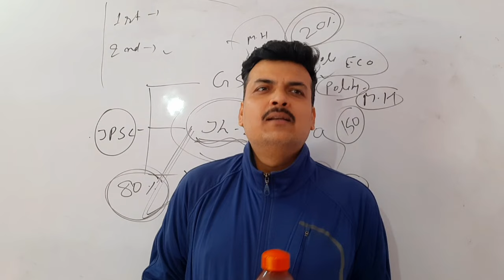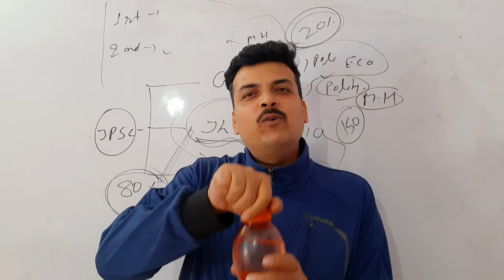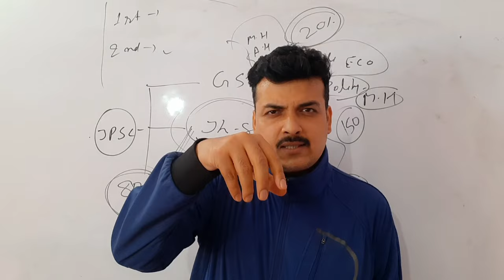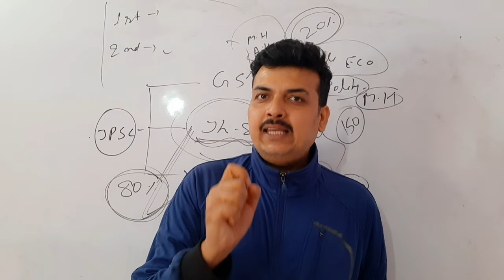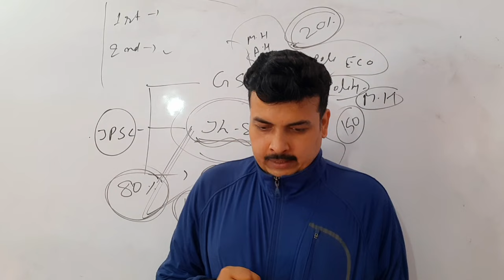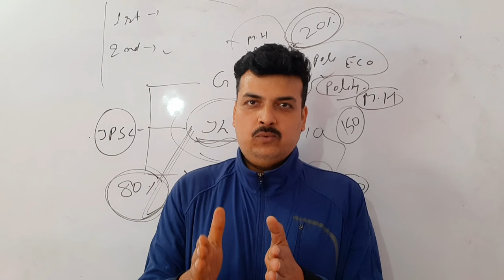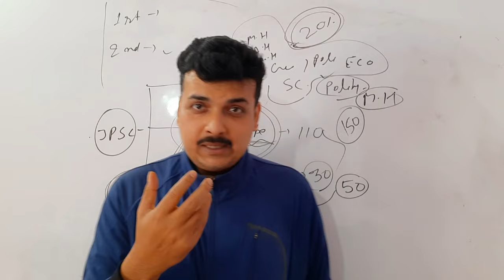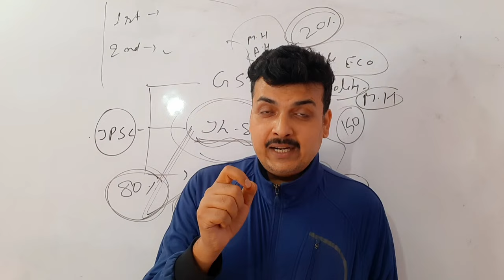एक छोटी सी सोच - जीवन की पूरी कहानी बदल सकती है